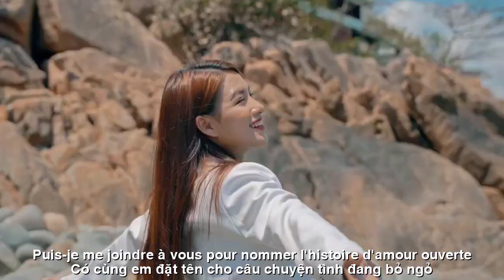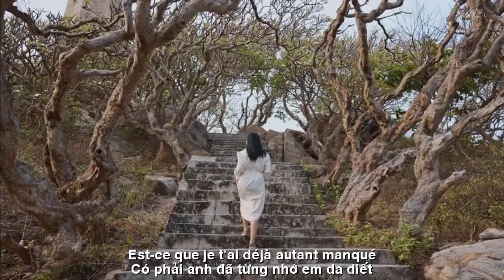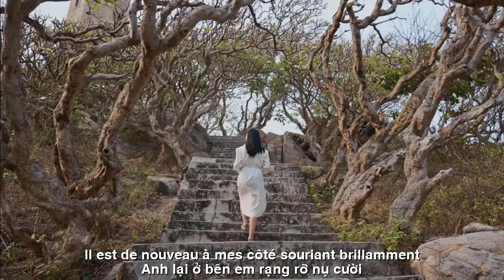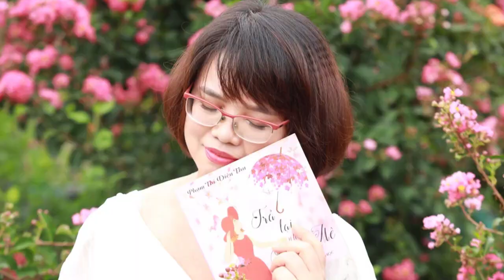[FULL HD]TÌNH TA CÒN DANG DỞ||NOTRE AMOUR EST TOUJOURS INACHEVÉ||CA SỸ HOÀNG LAN-DIỆU THU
TÁC PHẨM:TÌNH TA CÒN DANG DỞ
NOTRE AMOUR EST TOUJOURS INACHEVÉ
THƠ:DIỆU THU
SÁNG TÁC:NS QUANG DAU
TRÌNH BÀY:CA SỸ HOÀNG LAN
ĐIỀU ƯỚC THÁNG MƯỜI
Tháng Mười sắp qua rồi anh có dự định gì chưa
Liệu có cùng em viết nốt bài thơ còn dang dở
Có cùng em đặt tên cho câu chuyện tình đang bỏ ngỏ
Hay lại để cho thời gian hờ hững trôi qua.
Tháng Mười sắp qua rồi em thấy lòng xót xa
Nhớ về khúc đam mê của một thời anh viết
Có phải anh đã từng nhớ em da diết
Vậy mà câu thơ nồng nàn giờ trốn biệt nơi nao?
Tháng Mười sắp qua rồi em cứ thấy chênh chao
Có phải vì đêm nay gió mùa đang gọi nhau về hối hả
Em chợt ước sáng mai - một điều kỳ lạ
Anh lại ở bên em, rạng rỡ nụ cười.
LE SOUHAIT D'OCTOBRE
Octobre est presque terminé, avez-vous des projets ?
Voulez-vous vous joindre à moi pour écrire le poème inachevé ?
Puis-je me joindre à vous pour nommer l’histoire d’amour ouverte ?
Ou laisser le temps passer indifféremment.
Octobre est presque terminé et je me sens triste
En souvenir de la chanson passionnée qu'il a écrite une fois
Est-ce que je t'ai déjà autant manqué ?
Mais où se cachent désormais les poèmes passionnés ?
Octobre est presque terminé et je continue de me sentir confus
Est-ce parce que la mousson nous rappelle chez nous ce soir ?
J'ai soudainement souhaité demain matin - une chose étrange
Il est de nouveau à mes côtés, souriant brillamment.